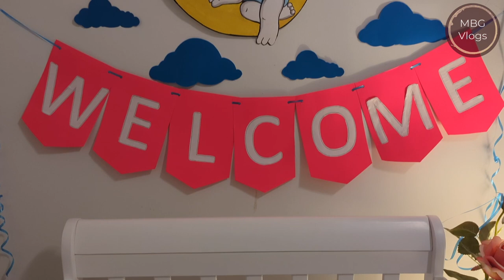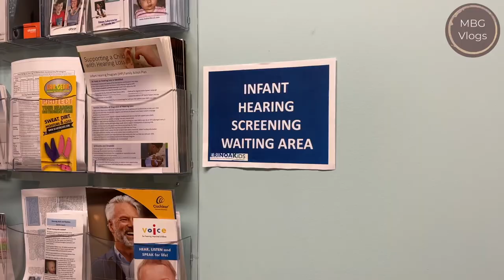Life with a NEWBORN BABY || Mishti Bong Girl Vlogs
Hi Everyone,